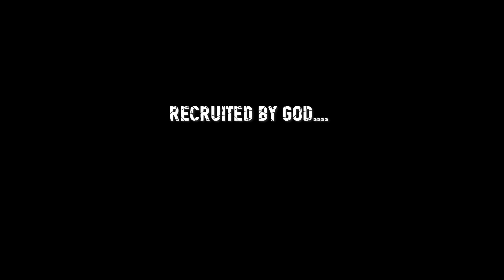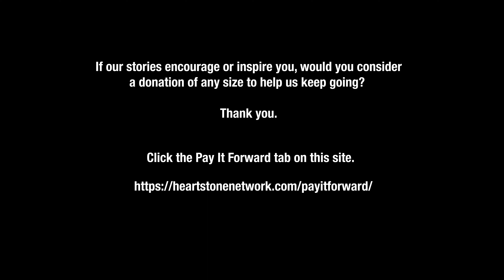I Am Not Ashamed: Mario Murillo's life story - A HeartStone Network original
As a teenager living in poverty in San Francisco, Mario Murillo had small dreams for his life until Jesus captured his heart and revolutionized his life. In “I am Not Ashamed,” Mario relives how God has trained him to usher in healings and miracles and lead tens of thousands to be born again.